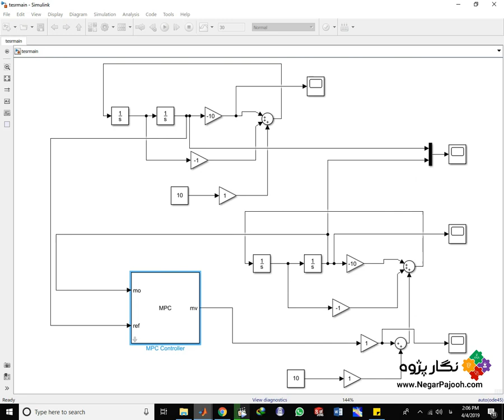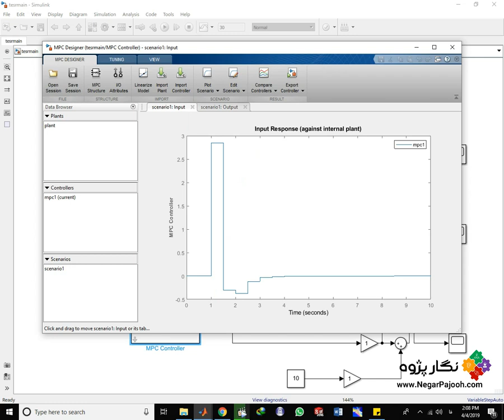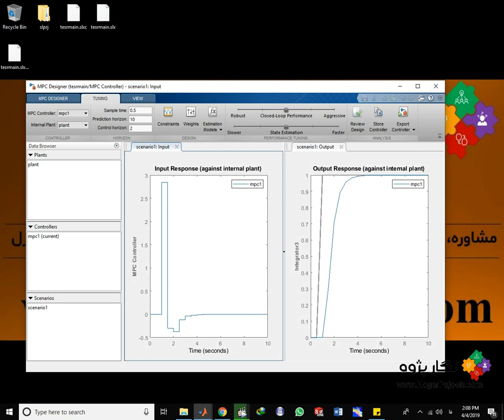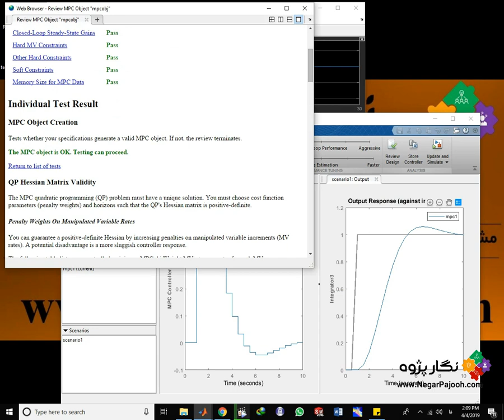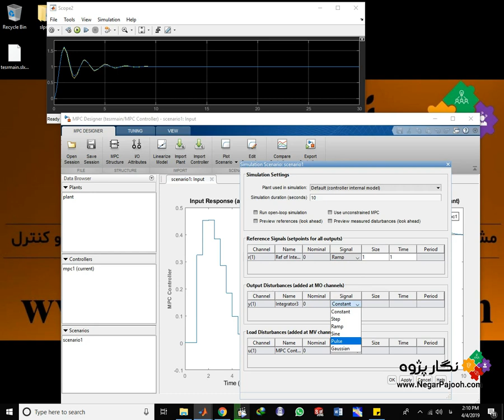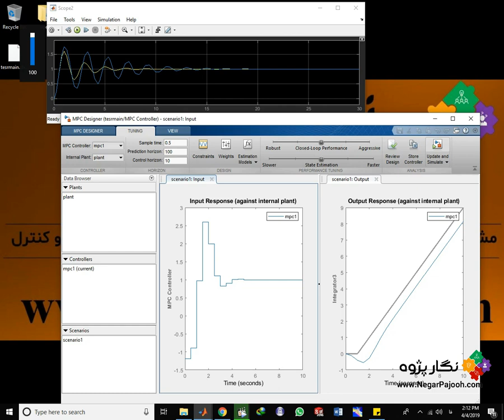Model predictive controlطراحی کنترل کننده پیش بین